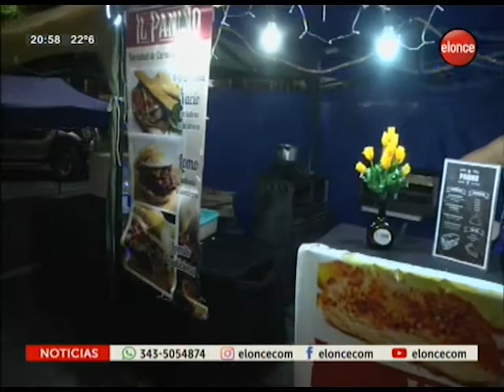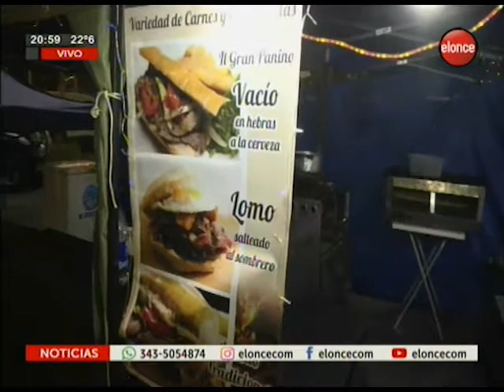Semana Santa en Paraná: Patio gastronómico en el Puerto Nuevo